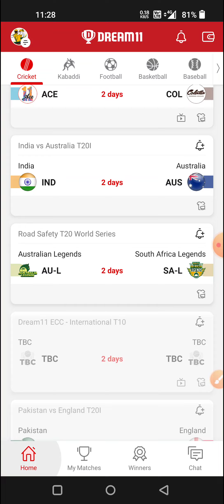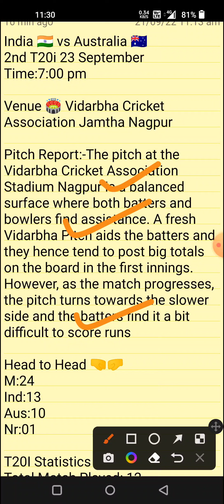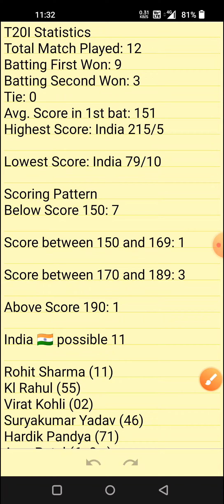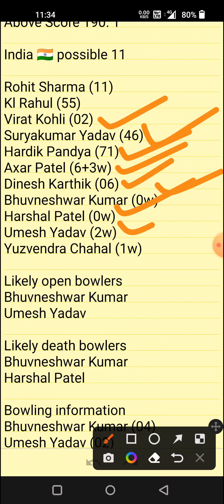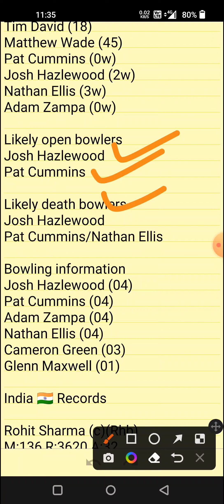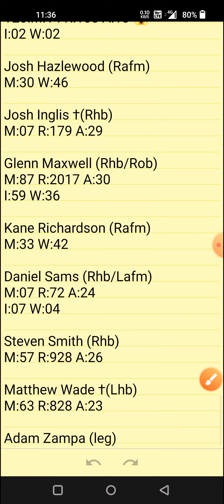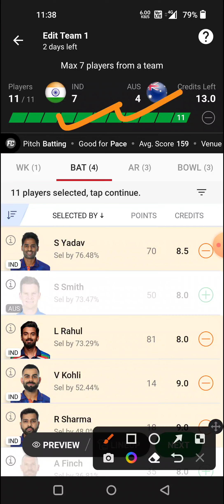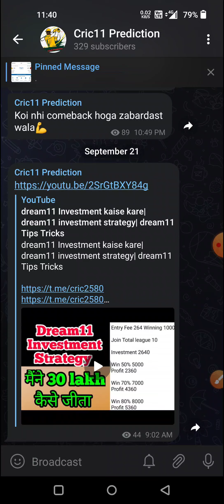ind vs aus dream11 prediction| ind vs aus dream11 team| ind vs aus T20i|ind vs aus live match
ind vs aus cricket
aus vs ind sl team
ind vs aus best team

1. This analysis is based on my
Own decision.